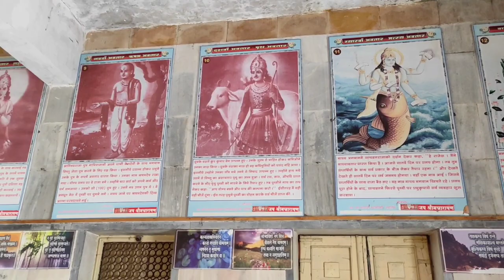Prabhas Patan (प्रभास पाटण),Somnath Patan in Gujarat,પ્રભાસ પાટણ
Prabhas Patan (प्रभास पाटण),Somnath Patan પ્રભાસ પાટણ સોમનાથ. it is a pilgrim place of Gujarat.it's also known for post death rituals.

And the place where all the three rivers - Hiranya, Kapila and mythical Saraswati - come together and meet Sindhu Sagar, is thirty times more important! The Triveni Teerth at Prabhas-Patan is an important place of pilgrimage

The place where Jara hunter pierced Krishna's foot and Krishna ascended to Heaven is known as Bhalka Tirtha situated in Prabhas Patan.